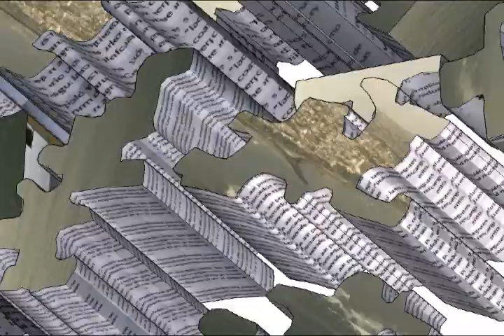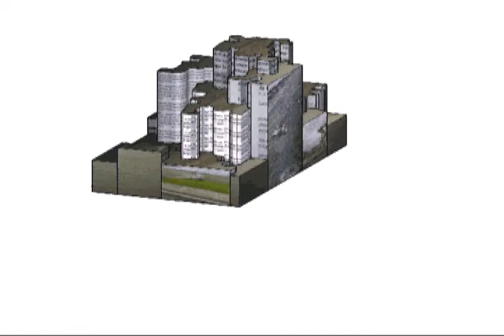Puzzle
Experimental animation using google skecthup and google maps.